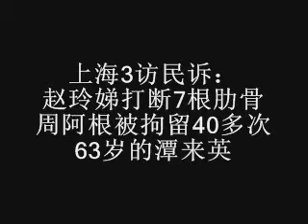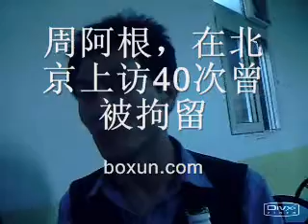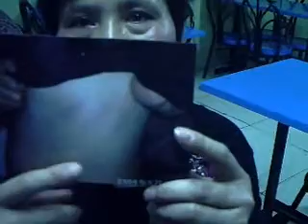上海访民赵玲娣、周阿根、潭来英的遭遇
潭来英，63岁，1996年房子被抢，没有任何补偿，因上访被劳教。4月22日到京旁听段惠民打死案被抓回上海，4月底又返回北京，又被抓。

赵玲娣－－被打断7根肋骨，无法忍受殴打，试图自杀。

周阿根，在北京上访40次曾被拘留。